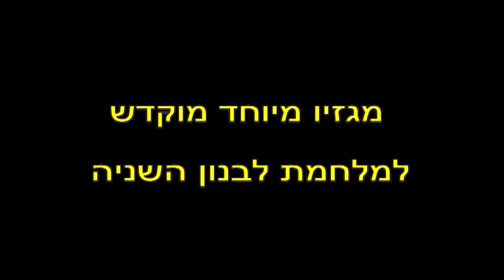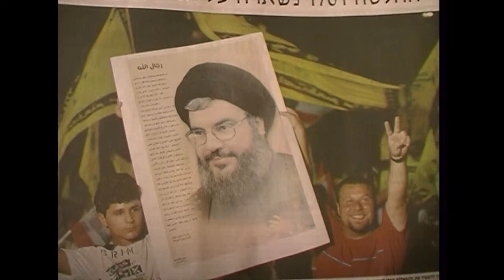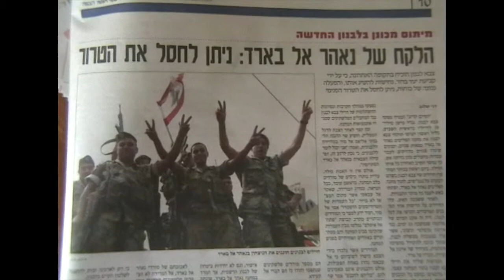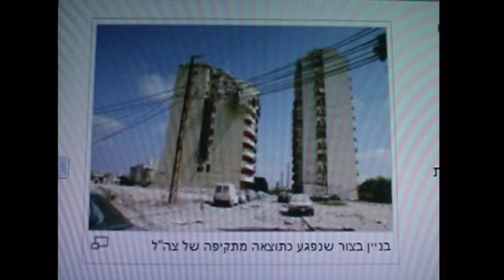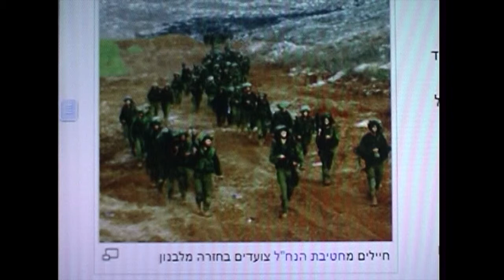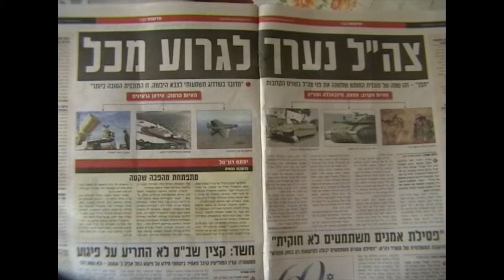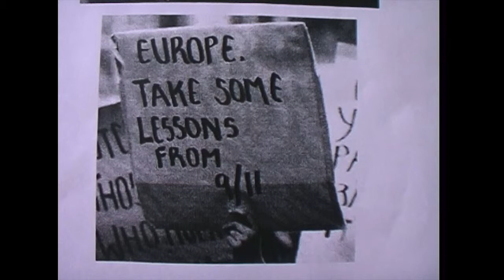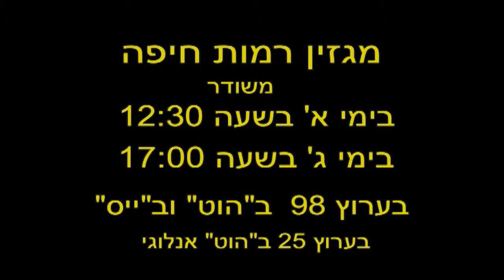טלויזיה קהילתית רמות חיפה מגזין אישי ד"ר חנה גפני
כתבתה של ד"ר חנה גפני על מלחמת לבנון    השניה